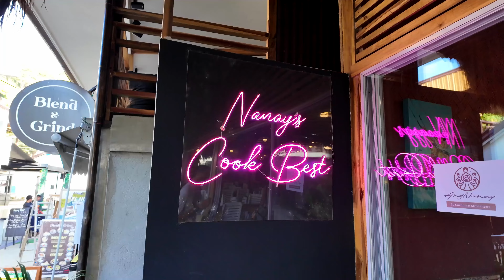De PORT BARTON a EL NIDO en "AUTOBUS" 🇵🇭 Viajar por Filipinas Vlog 3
Tercer día de esta aventura viajando por Filipinas y hoy toca ir desde Port Barton hasta El Nido en "autobús" Y lo decimos entre comillas porque esta furgoneta estuvo cerca de salirse de la carretera varias veces. Los transportes en este país son un poco especiales y prueba de ello es este viaje en una furgoneta de 9 plazas en las que viajamos 16 personas! Quitando esta pequeña anécdota, llegamos a El Nido sanos y salvos. Y qué pedazo de hotel tenemos en Corong Corong. Le falta una piscinita pero quién quiere piscina teniendo el océano en la puerta del hotel. El atardecer con el que nos recibe El Nido es de película! Qué ganas tenemos de salir a explorar El Nido y todo el resto de la zona. Viajar por Filipinas era uno de los sueños de Lorena y aquí estamos cumpliéndolo!

¿Estás pensando en viajar por Filipinas? ¿Te gustaría viajar a Filipinas pero no sabes qué te vas a encontrar? Acompáñanos en nuestro día a día por este país tan increíble y conoce de primera mano la realidad de Filipinas junto a nosotros!

⚠️ RECUERDA viajar SIEMPRE con SEGURO!
🚎 Aquí puedes conseguir los tickets de bus y tren en ASIA

📸 Nuestro equipo

Y recuerda que si estás organizando un viaje a Filipinas o te gustaría viajar a Filipinas en nuestro canal encontrarás un montón de vlogs diarios de nuestro viaje por Filipinas con un montón de información e imágenes reales de lo que podrás encontrar en este maravilloso país. Nos gusta mostrar la realidad de los países se la que sea, para no generar falsas expectativas en la gente. Sigue viajando con nosotros! Acompáñanos en este viaje a Filipinas!

CAPÍTULOS DEL SEGUNDO VLOG DE VIAJAR POR FILIPINAS: